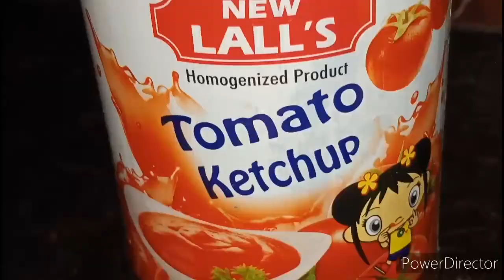veg chowmein | how to make veg chowmein | kaise banaye veg chowmein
Hello friends

Veg chowmein ingredients :-

3 Boil chow
Capsicum chopped
Carrot chopped
Cabbage chopped
Onion chopped
Garlic chopped
Ginger paste
Beet root chopped
Green chilli slice
Salt to taste
Tomato ketchup
Chilli sauce
Soya sauce

I hope you will love my recipe please try and let me known in the comment box.